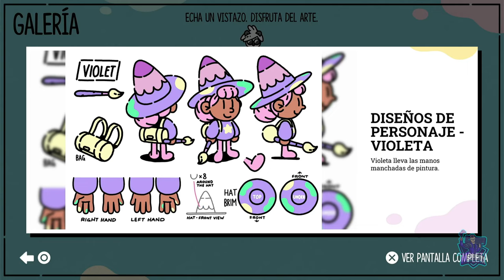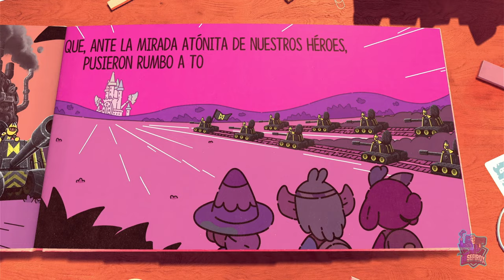Capítulo 7: Pelea en playa parranda 100% || EL ESCUDERO VALIENTE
Muy buenas, que tal estáis? En este video os dejaré pelea en playa parranda al 100% con todos los pajarotos, pergaminos y trofeos miscelaneos!